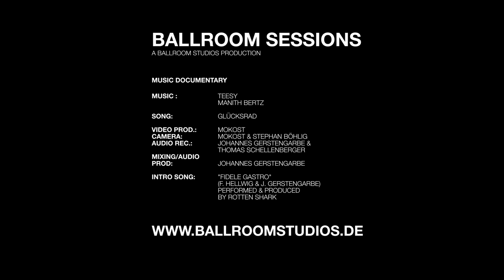Teesy /// Ballroom Sessions /// 03/09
Teesy /// Glücksrad

ballroomstudios.de

The Ballroom Sessions
a Ballroom Studios production
Music Documentary

Song: Glücksrad

Video prod.: MOKOST
Camera: MOKOST & Böhler & Thomas Schellenberger
Audio rec.: Johannes Gerstengarbe

mokost.de
livemoment.de
johannesgerstengarbe.de
tsmediendesign.de

performed & produced
by Rotten Shark,
Sax by Max Härtel